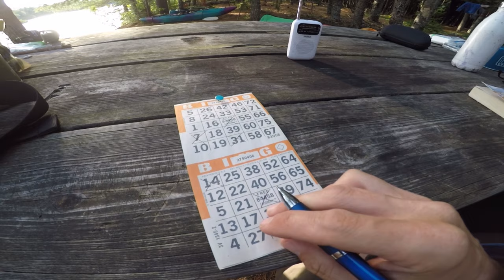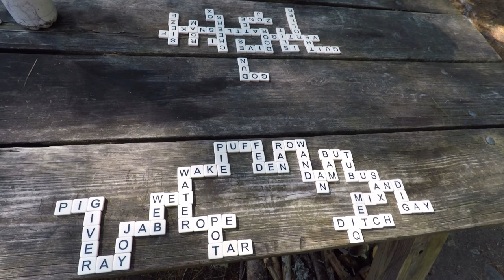7 Days on the St. Croix River | Canoe & Kayak Camping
Cory, Jessica spend seven days paddling and camping along the St. Croix river, that borders New Brunswick, Canada and Maine.

Special footage courtesy of Turner Classic Movies.

Full gear list below!!

SAFETY GEAR
Garmin InReach
O’Brien Life Jacket
Bilge Pump

PADDLING GEAR
Overboard Waterproof Bags
SealLine Waterproof Bag
Dry Barrel
Paddle Grips
Camera Floater
Net Bungees

CAMPING GEAR
Quechua Pop-Up Tent
Chill Gorilla Tarp
Intex Air Mattress
Eureka Inflatable Pillow
Flextailgear Air Pump
Trekology Folding Camp Chair
Polar Bear Coolers
Platypus Soft Water Bottle
Fiskars Hatchet
Silky Gomboy Folding Saw
Lightweight Lighting

COOK GEAR
MSR Mini Stove
Jetboil Fuel Canister Stabilizer
Bushcraft Essentials Mini Twig Stove
Boundless Voyage Lightweight Titanium Grill

FOOD
Mountain House Freeze-Dried Food

ENTERTAINMENT
Diver Waterproof MP3 Player
Travel Size Games
Pocket Shot Slingshot

CAMERA GEAR
GoPro Hero 7
RAM Mount Camera Mount
RAM Mount Camera Mount Arm